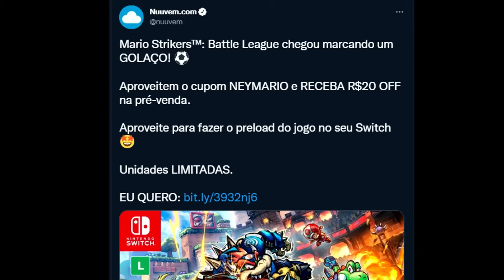Novo trailer REVELA MISTÉRIOS de Zelda Echoes of Wisdom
[VENHA PARA O DIG OFERTAS E ECONOMIZE MUITO]

[JOGO DIGITAL MAIS BARATO É NA NUUVEM!]
➯  A NUUVEM é parceira oficial Nintendo Brasil e vende jogos digitais da Nintendo, eShop cards e mais. Pague no boleto, PIX, parcelado e ainda ganhe cashback!

[JOGOS PARA NINTENDO SWITCH NACIONAIS É NA AMAZON!]
➯ Lista com jogos físicos NACIONAIS

[ONDE COMPRAR O SWITCH MAIS BARATO EM LOJAS OFICIAIS]
➯ Nintendo Switch OLED BRANCO

➯ Nintendo Switch OLED temático + SMASH BROS ULTIMATE

➯ Nintendo Switch LITE + Animal Crossing New Horizons Turquesa

➯ Nintendo Switch LITE + Animal Crossing New Horizons Coral

➯ Pro controller NACIONAL
➯ Pro Controller NACIONAL temático ZELDA
➯ Película de vidro Switch OLED